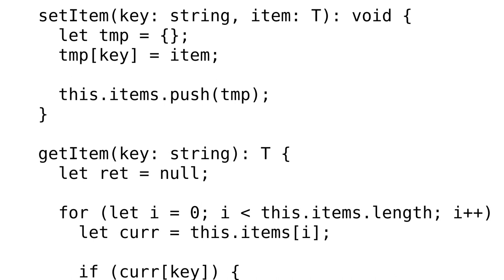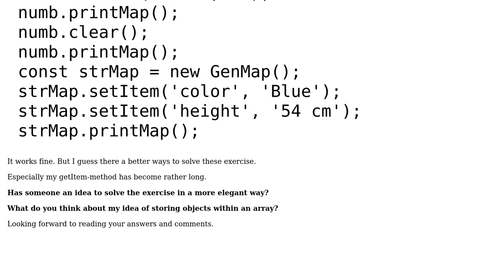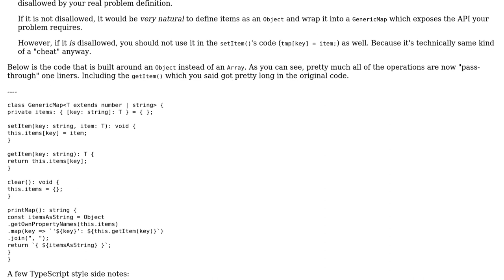Code Review: TypeScript Generics: Create a generic map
With thanks & praise to God, and with thanks to the many people who have made this project possible! | Content (except music & images) licensed under CC BY-SA | Music | Images & others | With thanks to user michael.zech user Igor Soloydenko and the Stack Exchange Network Trademarks are property of their respective owners. You are responsible for your own actions.